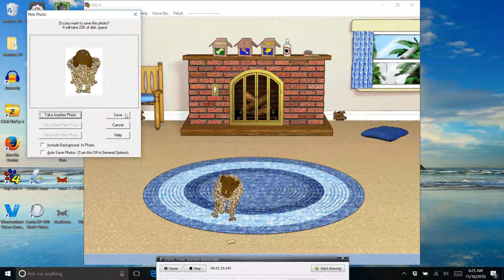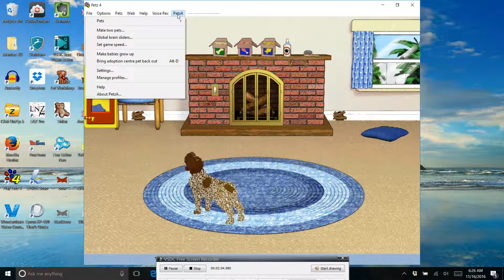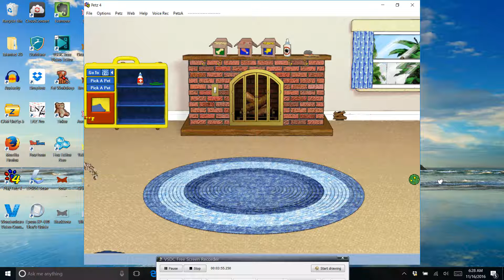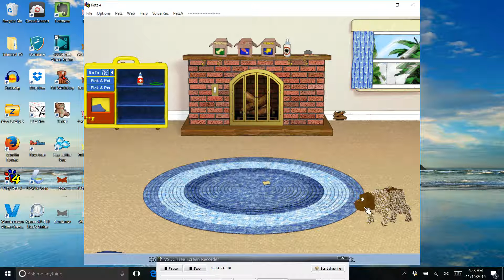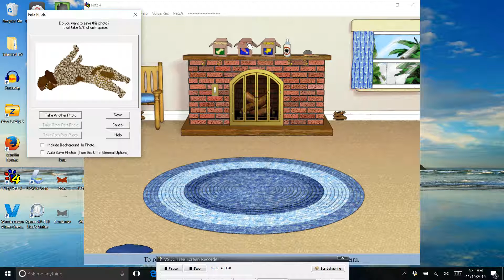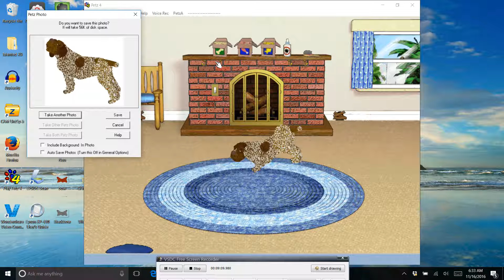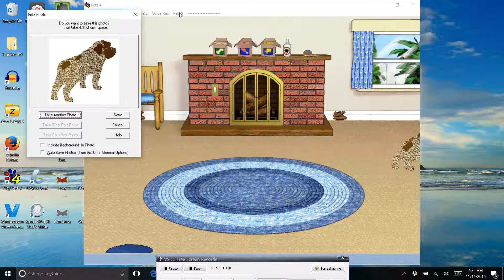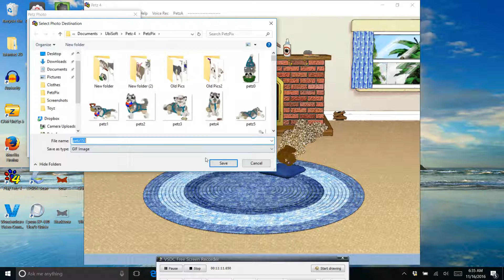[PETZ] Dream Training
Training my Korthals Griffon 'Dream' for PKC Obedience and conformation. She is up for adoption at;